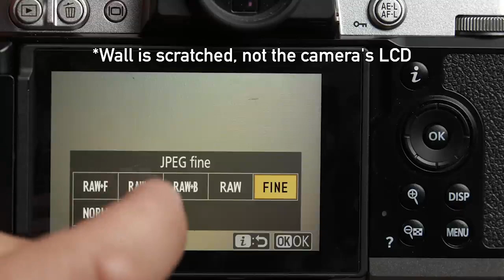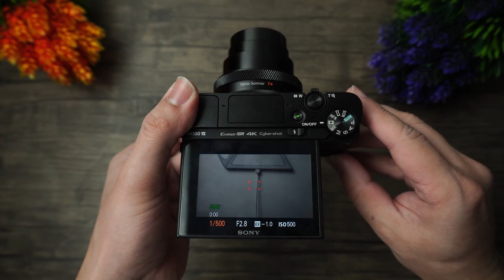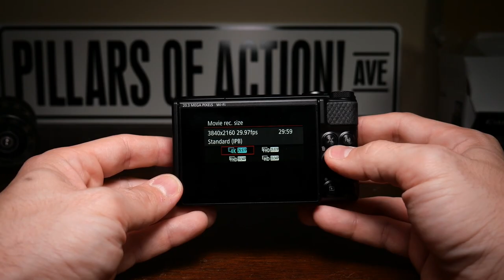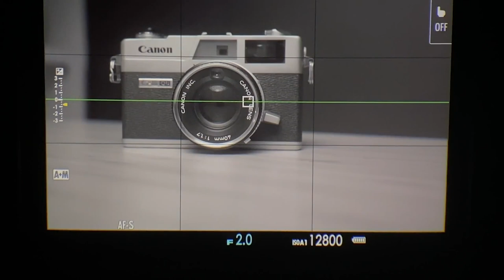Mejores Cámaras COMPACTAS 2023 | Las mejores cámaras para viajar del 2023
Mejores Cámaras COMPACTAS 2022 | Las mejores cámaras para viajar del 2022

▓▓▒▒▒░ Camaras ░▒▒▒▓▓
► Nikon Z Fc DX
► Sony RX100 VII
► Canon PowerShot SX740 HS
► Fujifilm X100V
► Ricoh GR III
► Sony Alpha ZV-E10